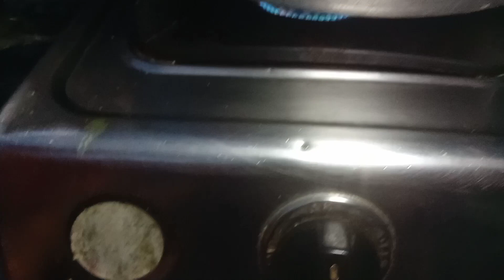తెలుగువారి సాంబార్ తయారీ విధానం 👌✅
తెలుగింటి సాంబార్ ఎందులోకి అయిన చాలా టేస్టీగా ఉంటుంది
ఇడ్లీ దోశ వడ రైస్ ఇలా ఎందులోకి అయిన తినొచ్చు

విడియో లో చూపించిన విధంగా చేసుకోండి

సాంబార్ రెసిపీ మసాలా పొడి ఇలా ప్రిపరేషన్ చేయండి

ధనియాలు 10గ్రా
జీలకర్ర 10గ్రా
మెంతులు కొద్దిగా
కాశ్మీర్ డ్రై రెడ్ చిల్లీ 5
కందిపప్పు కొద్దిగా
ఎర్ర పప్పు కొద్దిగా
కరివేపాకు రెండు రెమ్మలు
నల్ల మిరియాలు 10
సోంపు 10గ్రా
అన్నింటినీ వేయించి పౌడర్ పట్టుకుని వే‌సుకోండి 😊